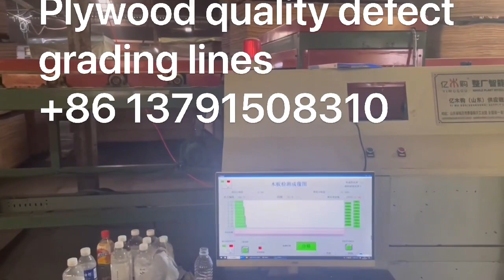2023年6月2日